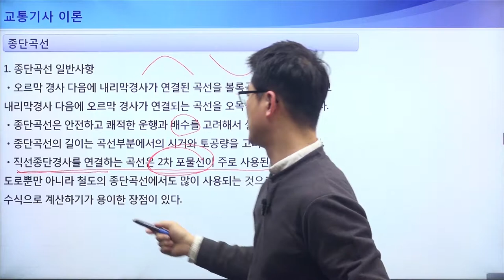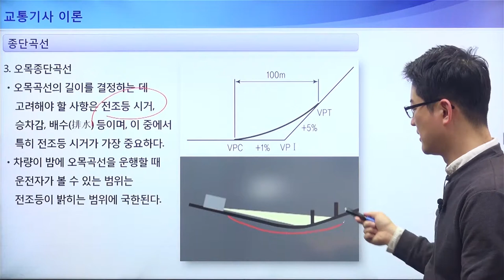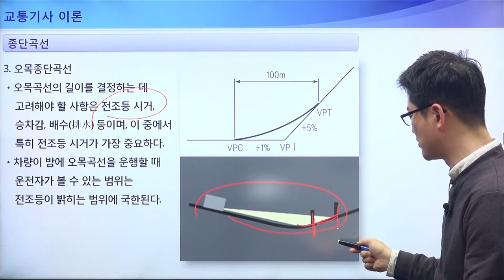[교통기사 이론] 종단곡선의 설계 일반사항, 볼록종단곡선과 오목종단곡선